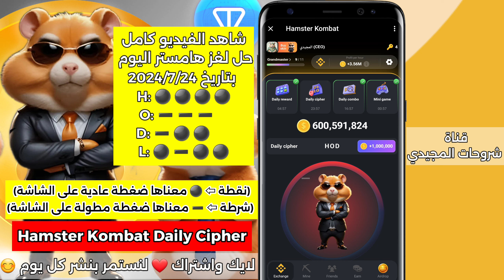حل لغز هامستر اليوم والحصول على مليون عملة کود هامستر اليوم 7/24 Hamster Kombat Daily Cipher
حل لغز هامستر اليوم والحصول على مليون عملة کود هامستر اليوم 7/24
حل لغز المليون عملة في بوت هامستر | Hamster Kombat Daily Cipher | Morse Code
شفره هامستر اليوم وربح مليون عملة في بوت هامستر كود Hamster Kombat Daily Cipher Morse Code
حل لغز المليون عملة في بوت هامستر بتاريخ اليوم
عملة الهامستر , حل لغز هامستر , هامستر بوت , هامستر اليوم
کود کومبات الخطوات
کود هامستر اليوم
کود هامستر
کود هامستر كومبات اليوم
كود المليون هامستر
کود مورس همستر
كود المليون في هامستر
حل لغز
حل لغز هامستر اليوم
حل لغز هامستر
حل لغز هامستر اليوم وربح مليون عملة
حل لغز الهامستر اليوم
حل لغز هامستر اليوم 5 مليون
حل لغز المليون هامستر
حل لغز المليون هامستر اليوم
حل لغز بوت هامستر
hamster kombat
رابط البوت
Hamster Kombat Daily Cipher Today 1M Coins  July 2024
hamster kombat daily cipher today 1m
hamster kombat daily cipher june